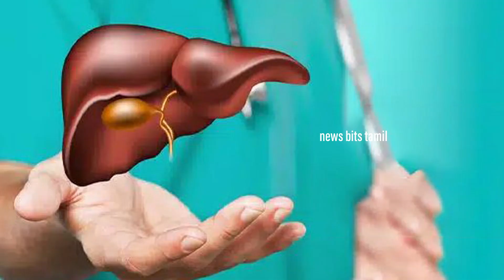தந்தைக்கு 17 வயது மகள் செய்த மகத்தான உதவி! இது இந்தியாவில் முதல் முறை